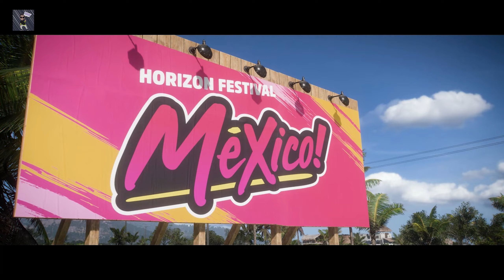Forza Horizon 5 Part-1 (Intro)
This video is not sponsored and i didn't promote the game i just play for fun